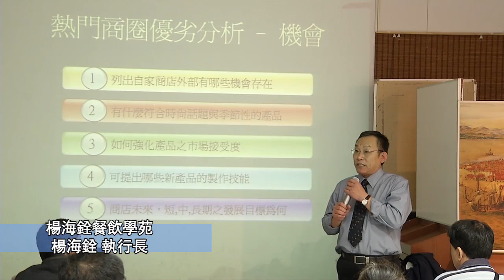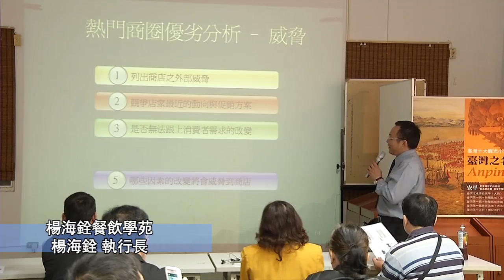餐飲業店面裝潢與動線規劃4